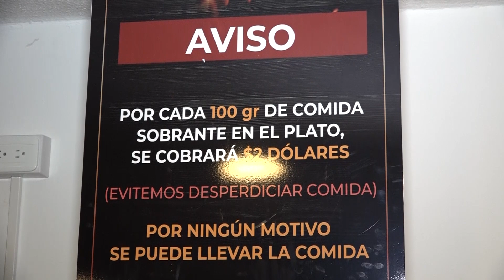Traer el sabor del campo a la ciudad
Más información: @BuffetRanchoElicio